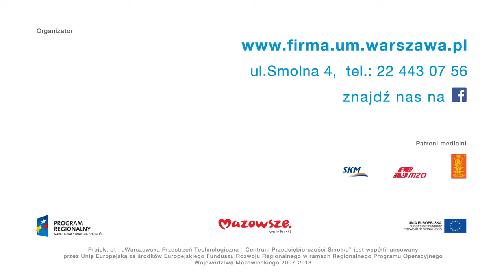Spot Centrum Przedsiębiorczości Smolna